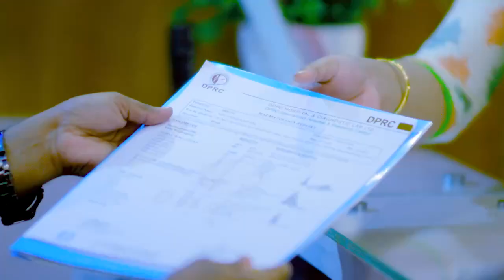রমজানে ওজন বাড়লে কি সমস্যা | RAMADAN VS OVER WEIGHT